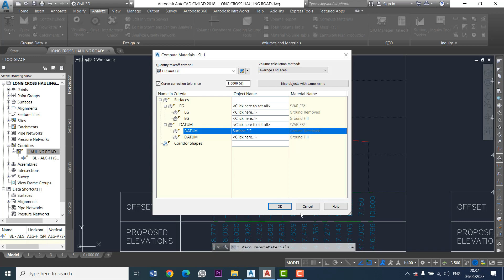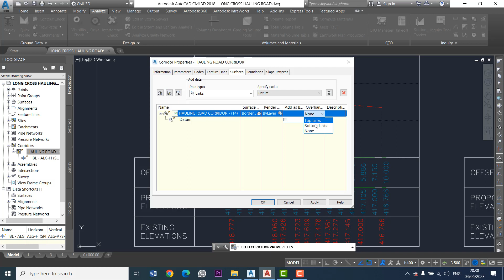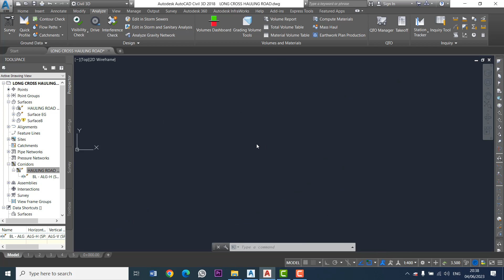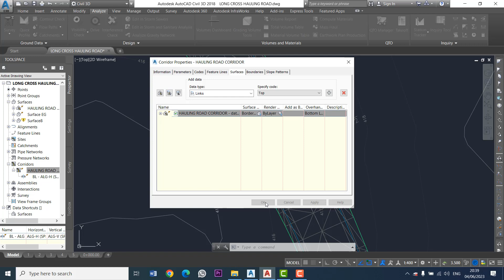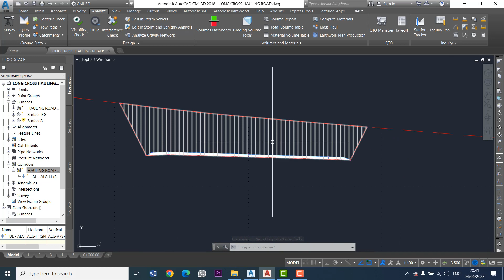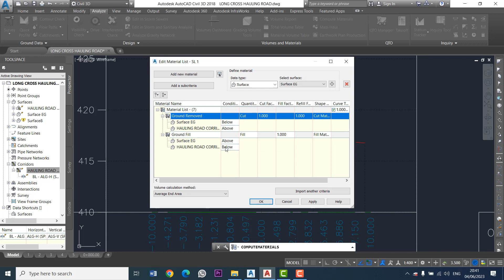CARA MEMUNCULKAN ARSIRAN DI CROSS SECTION